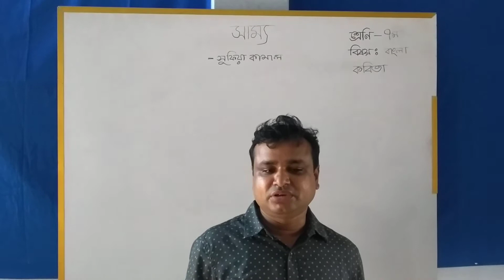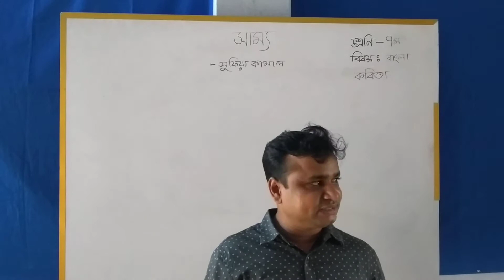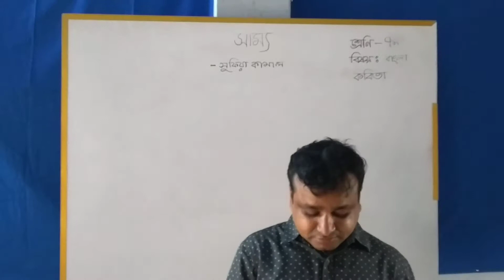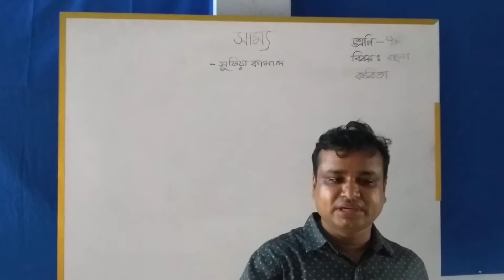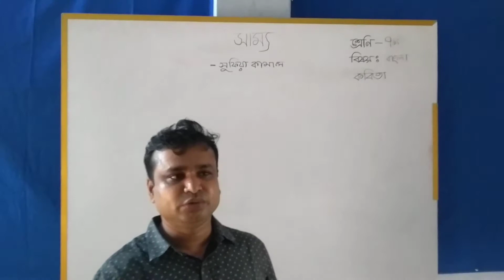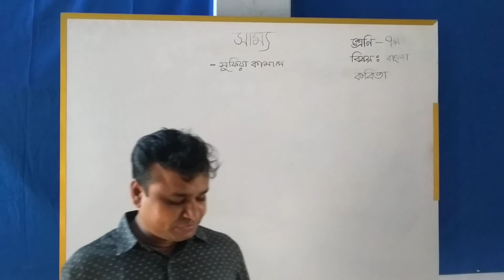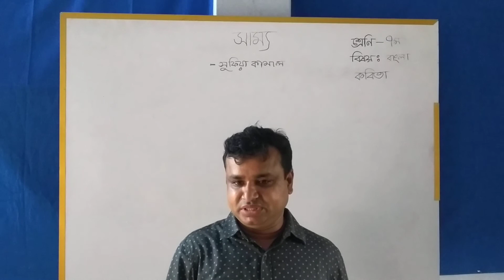09 09 2020 Mahmud Sir Class 7 Bangla 1st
Dear Students,
Follow my Classes and give your opinion or comments,  if you have any question please ask me in comments box.